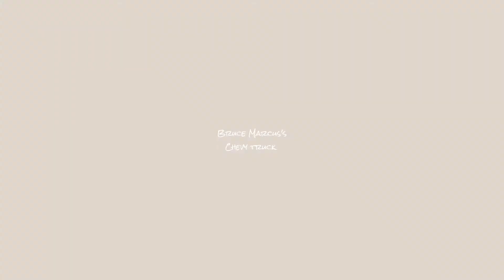Autel X-STAR Premium - Donuts with Bruce's Chevy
My buddy Bruce with his Chevy truck doing donuts
 filmed in 1080p30fps